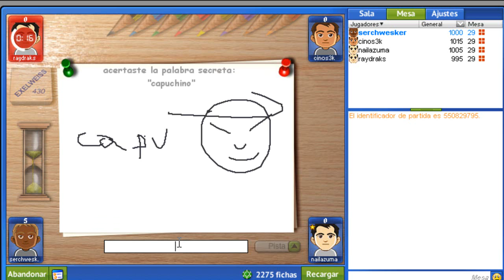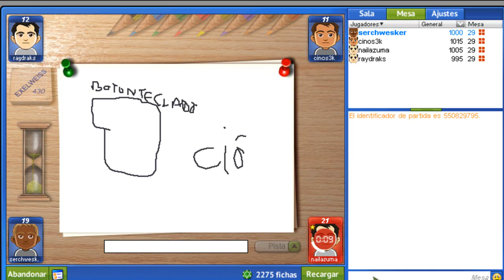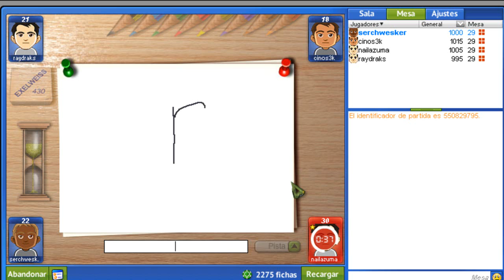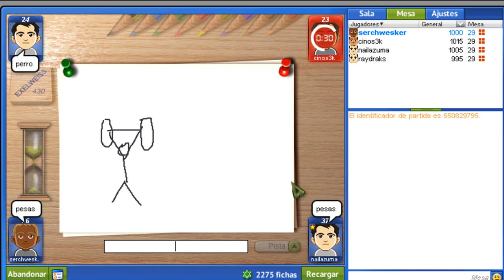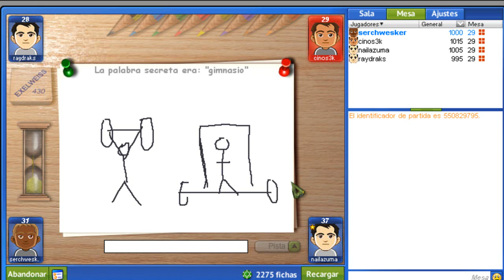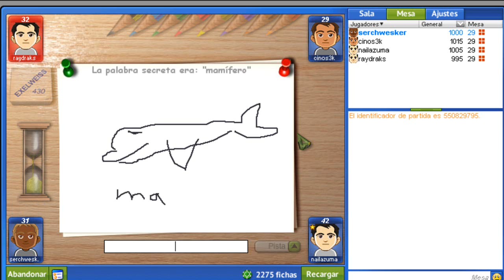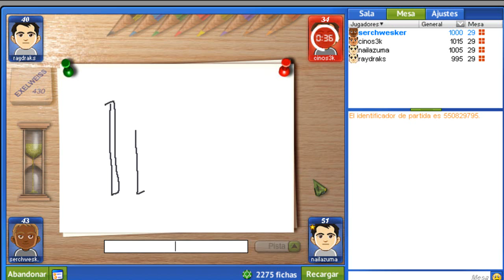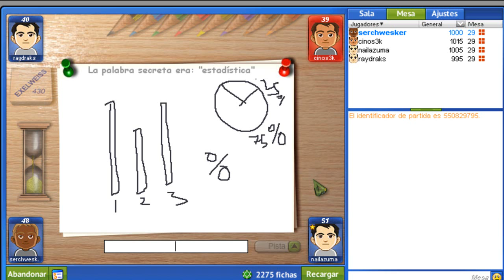Unos Rebentaos jugando al Pictiomatic - El cartero!